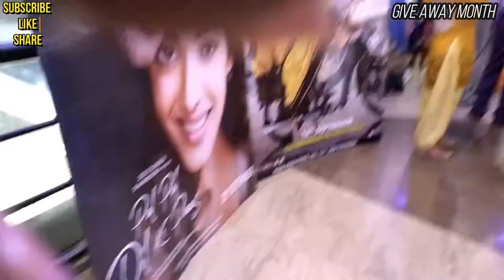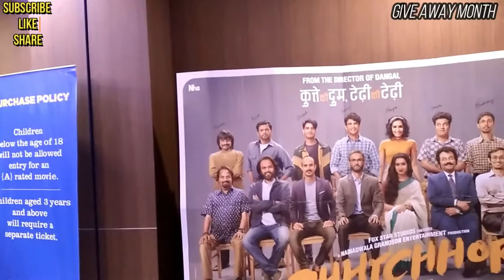Vlog of CINEPOLISH MALL & MOVIE VLOG | Richa Roy